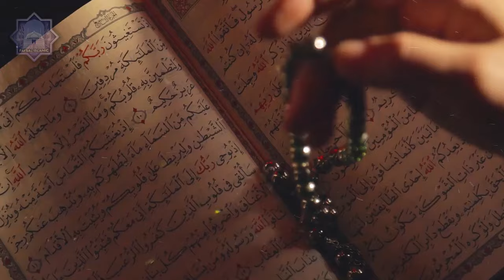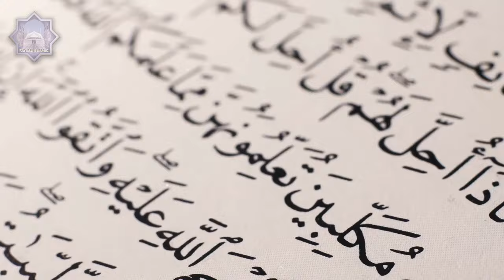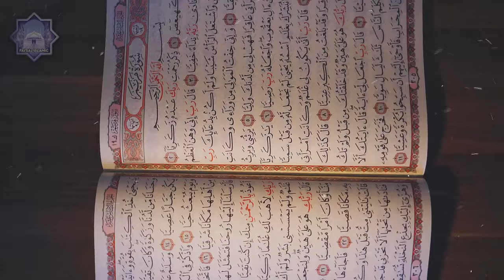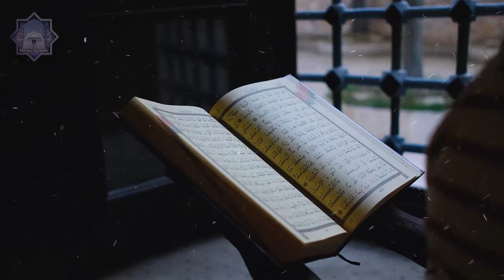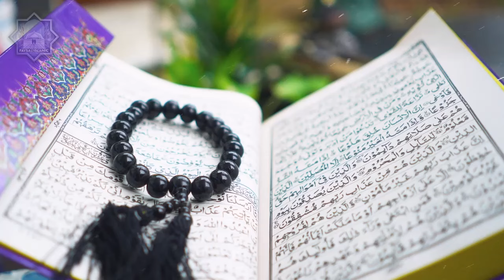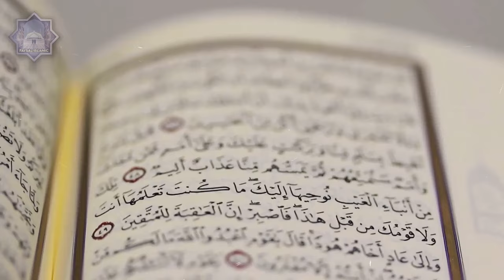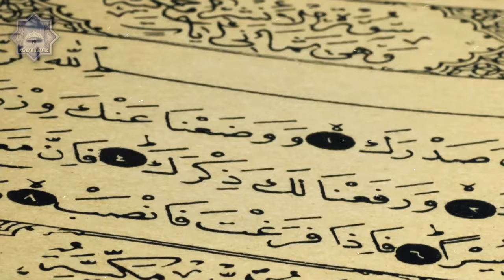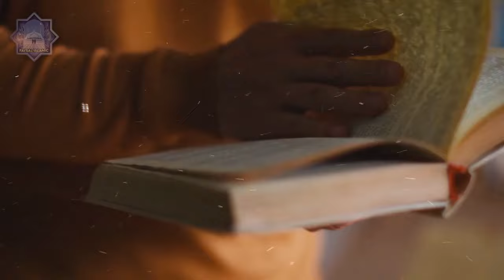3 Badshah Or Imam Ahmad Bin Hanbal | Story Of Imam Ahmad Bin Hanbal | Hanbali Madhab |Faysal Islamic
3 Badshah Or Imam Ahmad Bin Hanbal | Story Of Imam Ahmad Bin Hanbal | Hanbali Madhab |Faysal Islamic

Welcome to Our Channel, In this powerful and inspiring video, we delve deep into the life and legacy of one of the most revered figures in Islamic history—Imam Ahmad Bin Hanbal. Known as the founder of the Hanbali Madhab, Imam Ahmad's dedication to the principles of Islam and his unshakable faith in the face of persecution have made him a towering figure in Islamic scholarship.

The story begins during a turbulent time in Islamic history when the Abbasid Caliphate was at its height. The video explores the trials faced by Imam Ahmad Bin Hanbal at the hands of three successive Abbasid rulers, often referred to as the "three Badshahs." These caliphs—Al-Ma'mun, Al-Mu'tasim, and Al-Wathiq—subjected Imam Ahmad to severe trials due to his firm stance on the issue of the createdness of the Quran, a theological controversy that shook the Muslim world.

Despite the immense pressure and brutal imprisonment, Imam Ahmad Bin Hanbal stood firm in his belief that the Quran is the uncreated word of Allah. His courage, patience, and unyielding faith during these trials left an indelible mark on Islamic history and solidified his position as a champion of orthodoxy.

This video also sheds light on the formation of the Hanbali Madhab, which emerged from Imam Ahmad's teachings. We explore how his principles and jurisprudence continue to influence the lives of millions of Muslims today, particularly in regions like Saudi Arabia and other parts of the Arabian Peninsula.

Join us as we uncover the story of Imam Ahmad Bin Hanbal, a man whose legacy transcends time, inspiring countless generations of Muslims. This is a tale of faith, resilience, and unwavering devotion to the truth—qualities that define the life of Imam Ahmad Bin Hanbal.